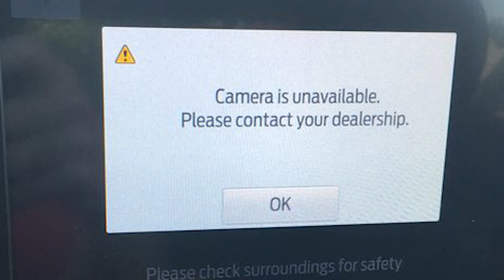Problems already? 2020 Ford F-150 2.7L EcoBoost 30-Day Owner Update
In this video, we interview Brian Finn who just purchased a 2020 Ford F150 2.7L EcoBoost 30 days ago. We talk about why he purchased it, what issues he has had and how the fuel economy is doing on the small F150 2.7L EcoBoost engine.